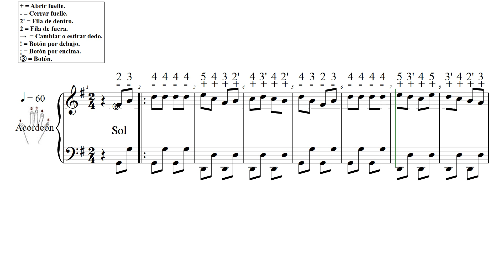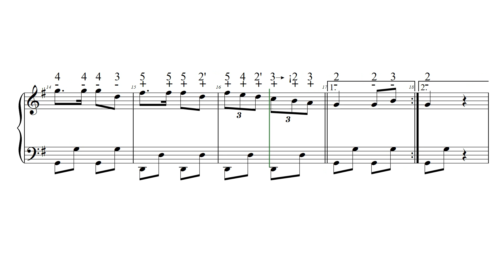EL VILLANO DE LA ESPAÑOLETA Sol L